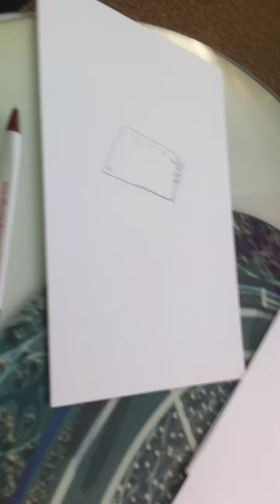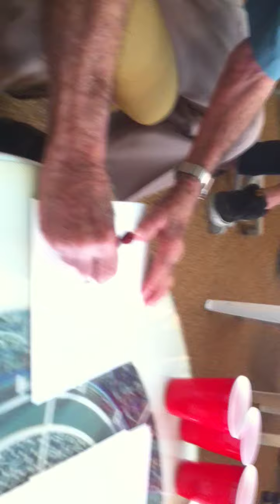Jacque Fresco - The Venus Project Tour on February 5th, 2011 - Part 1 of 10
- My mission is to drastically improve your life by helping you break bad habits, build and keep new healthy habits to make you the best version of yourself.

Check out my "Venus Project Tour with Jacque Fresco on February 5, 2011" YouTube playlist for more videos

I filmed this video on my iPhone 4 on February 5th, 2011. Sorry for the quality. I think this is great information to get out on the interwebs. I turned my iPhone 4 on and off throughout the 8-hour tour. The videos are in chronological order.